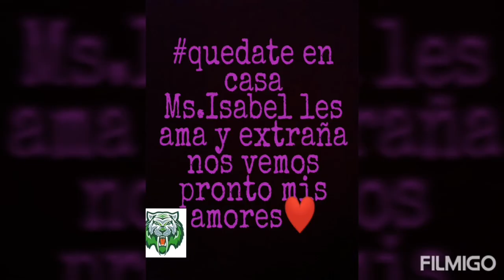Ms. Isabel Banegas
Kinder A